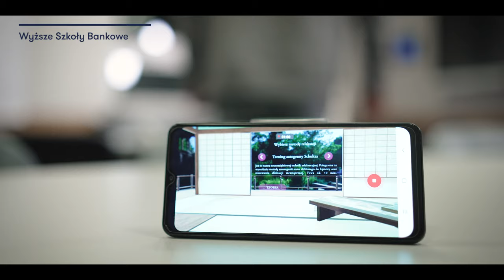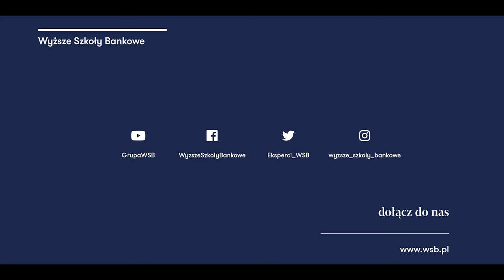Wirtualna rzeczywistość w psychologii w biznesie | WSB Chorzów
Wykorzystanie wirtualnej rzeczywistości w psychologii? Sprawdź jak robimy to na zajęciach na kierunku psychologia w biznesie w WSB w Chorzowie.